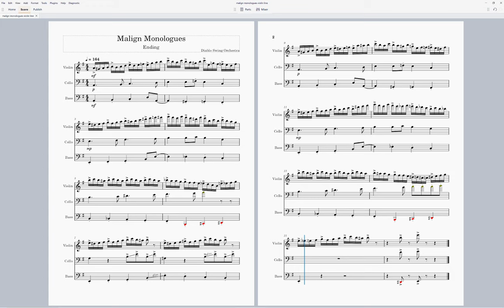Transcription: Diablo Swing Orchestra - Malign Monologues (Ending)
Felt like transcribing something, so here's the interesting-sounding ending to the Diablo Swing Orchestra song Malign Monologues, which is